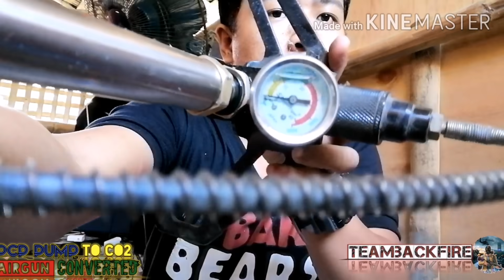#19, Wala nang gastos sa co2.... Pcp pump nlng..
Hindi na ako gumamit nang co2.. Pero malakas parin. 1200psi..